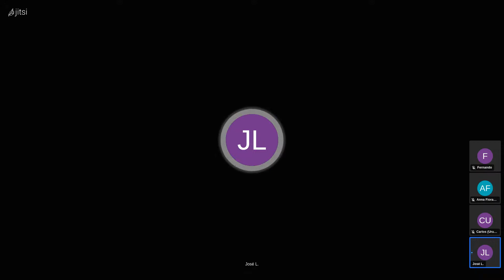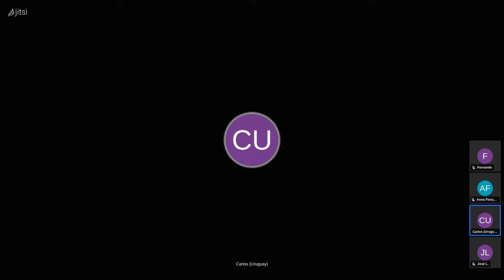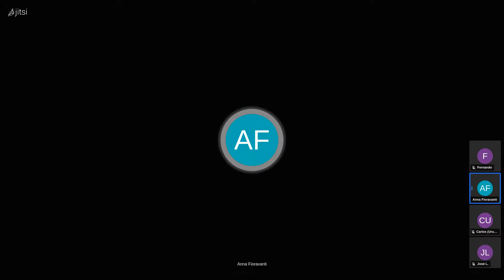Taller de lectura "Discursos edificantes" de Søren Kierkegaard - Sesión 31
"La expectativa de una beatitud  eterna" (1844) - coordinado por
José Luis Evangelista Ávila y Anna Fioravanti.
Grabación: 4 de octubre 2022.